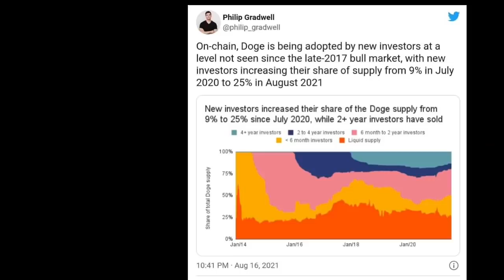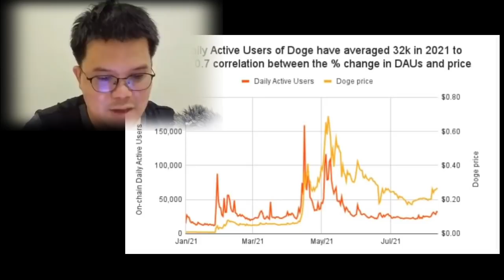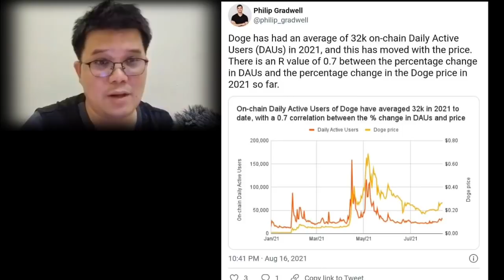ราคาเหรียญ Dogecoin จะไปถึง $ 1 (Philp Gradwell)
Crypto News